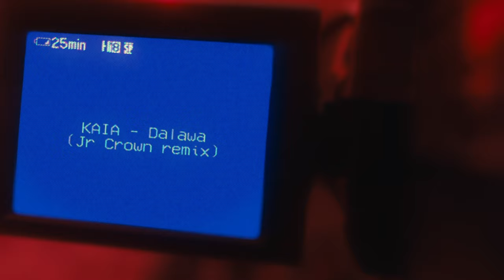KAIA 'DALAWA (Jr. Crown Remix)' Official Video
Produced by Sony Music Entertainment PH

KAIA 'DALAWA (Jr. Crown Remix)'
Associated  Performer: KAIA, JR Crown
Composer, Producer: Jayson Franz
Composer: Dan Leao "JR Crown" Villanea

Business & Artist Development Manager: B4MB
Kopisyal Manager: Eoh Salvador
Kontent Producer: Jowie Guison
Graphik Designer: Alexis Hernandez

Video Credits:
Produced by Aura Jade
Directed by Aura Jade
Production Manager: Abi Recarro
BTS Videography: Uma Araneta
BTS Photography: Niño Batac
Editor, VFX, Colorist: MALLI
Editor and Photography: Aura Jade

Hair Stylist: Sean Nadera
Stylist: Patch Castañeda

Location: Mango Room Studios
Equipment: Justin Bella Alonte Studios

Sony Music Entertainmet PH
Deputy General Manager: Maan Atienza
A&R Manager: Cholo Sediaren
A&R Consultant: Nick Hernandez
Marketing & New Business Development Director: Andrew de Castro
Artist Strategy Manager: Raiza Bunagan
Creative Director: Ana San Pascual
Social Media & Content Producer: Janyn P. Berame
Content Consultant: Carl Sayat

Special thanks to:
Friends & Family
ZAIA ❣️